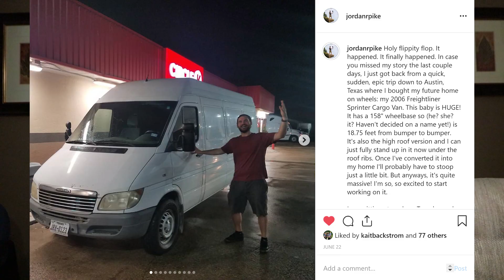UPDATE VIDEO - I'm going back to SE Asia!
What's up Pikeys?!  I haven't uploaded in 9 months and I had the inspiration to film an update video!  I just wanted to update you guys on what's been going on in my life in the last year, and touch on some of the highlights (van, vanlife, vegan, plant based, intermittent fasting, warrior diet, 100 day challenge).  I'll be heading back to SE Asia in less than two weeks!  My girlfriend Laura and I will be going to Indonesia and the Philippines for two months, and I'm super excited to take you guys with me.  It's been three years since my first SE Asian adventure, and I've been yearning to go back ever since I left.  I'm so stoked!  See you guys soon.

Want to support me farther?  THANK YOU

My Gear:
Main Camera (80D)
Second Camera (G7X)
Shotgun Microphone
Camera/Drone Backpack